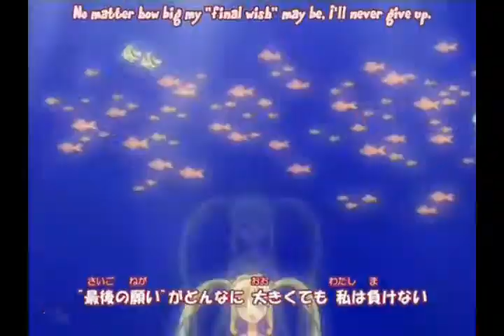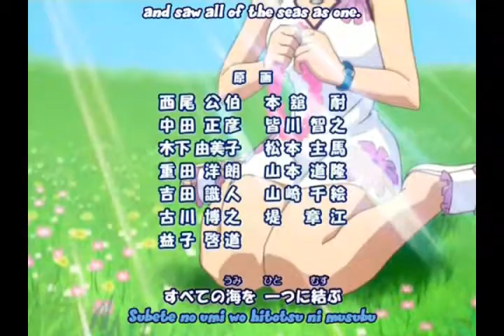about you now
Song: About you now
Artist: Sugababes
anime: mermaid melody
program used: Sony Vegas PRo 8